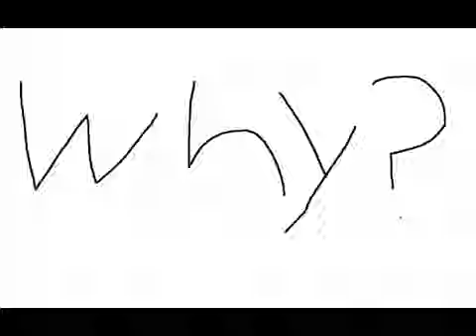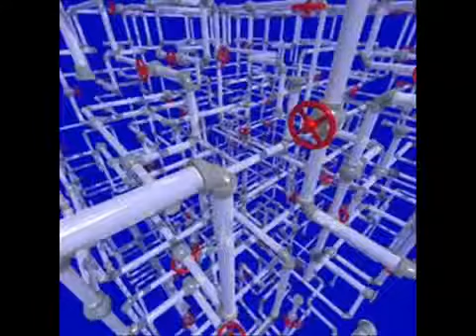The Internet Is A Series of Tubes REMIX (REUPLOADED)